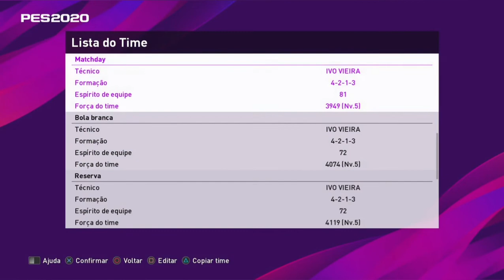PES 2020 MYCLUB EVOLUINDO MAIS ALGUNS JOGADORES, NÍVEL MÁXIMO?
Salve galera, mais um vídeo para vocês, desta vez com um video onde iremos fazer a evolução ou upar neh como proferirem chamar, iremos fazer isso com 10 jogadores entre eles estão Messi, Suarez, Sergio Ramos, veremos se eles chegam ao nível máximo, confiram ai e tmj🤜🏼🤛🏼